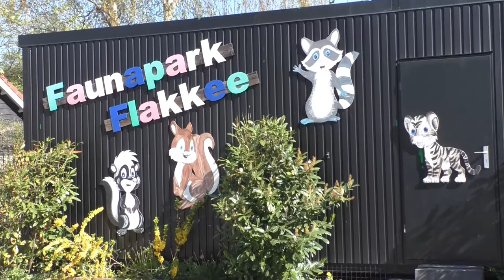Faunapark Flakkee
Faunapark Flakkee is een klein dierenpark gelegen in Nieuwe-Tonge op Goeree-Overflakkee, een groene verstopte parel in het Nederlandse dierentuinlandschap. Doch wel aardig te combineren met een ritje naar de grootsteden zoals Rotterdam. Ook in 2022 kwamen we hier weer langs.